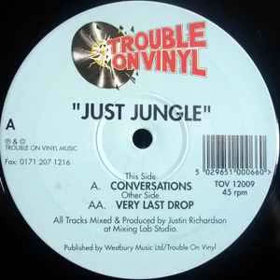Just Jungle - Very Last Drop - Trouble On Vinyl.TOV12009 - 1995